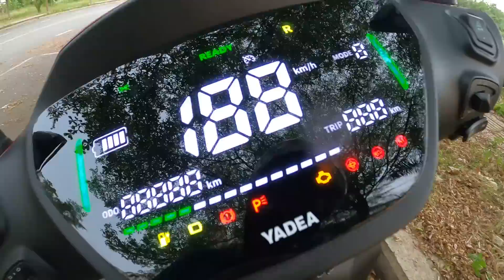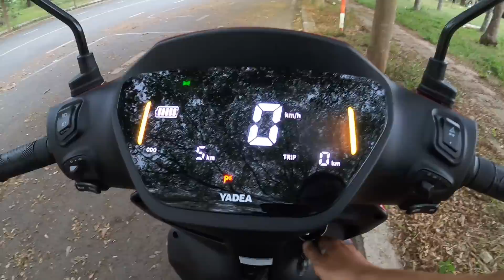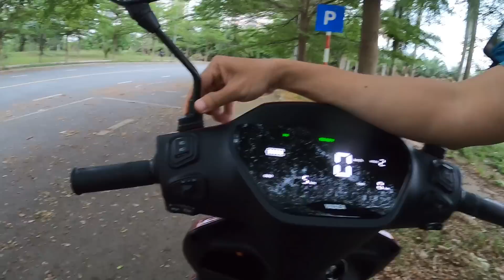Hưng Xe Điện Lần Đầu Trãi Nghiệm Xe Điện Yadea V002 Và Có Vài Đánh Giá Quan Trọng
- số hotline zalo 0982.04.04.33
- Zalo chính thức của BrolaB (
* Hãy tham gia diễn đàn Người Dùng Xe Điện Việt Nam tại Facebook (Nơi hội tụ tất cả anh chị em yêu xe điện trên khắp Việt Nam và Thế Giới )

Dưới Đây là Top 6 Video

3/ Tháo Banh Động Cơ Vinfast Klara A2 Để Nâng Cấp Và Cái Kết Không Tưởng

5/ Tâm Sự Của Một Người Sử Dụng Xe Điện Vinfast Klara A1 Và A2 Sau 2 Năm - Liệu Còn Tốt?

6/ Đánh Giá Chi Tiết Vinfast Ludo Và Impes - Xe Máy Điện Không Cần Bằng Lái